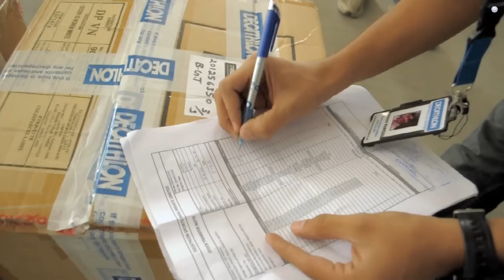Sales Manager in Decathlon Sports India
Responsibilities that are entrusted to Sales Managers at Decathlon, India.